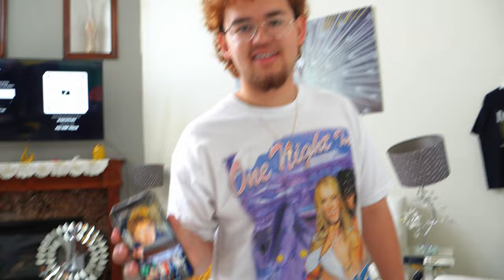Unboxing 200+ items of vintage clothing!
In this video we unbox 250+ items of vintage clothing. Mostly sourced overseas and mystery boxes, but some curated and hand-picked as well. This video showcases some of the best premium vintage pieces we love to collect and sale.

jellysworlddd on tik tok